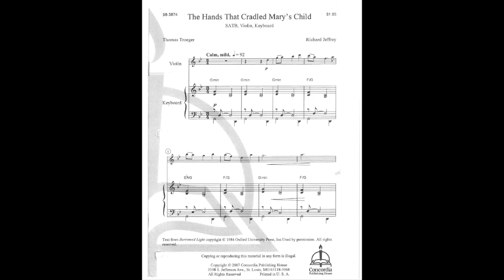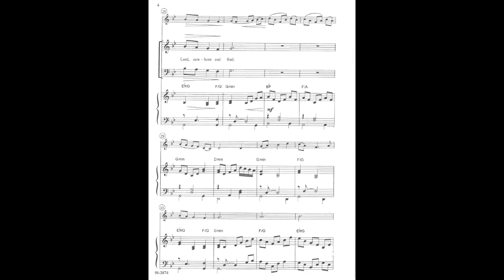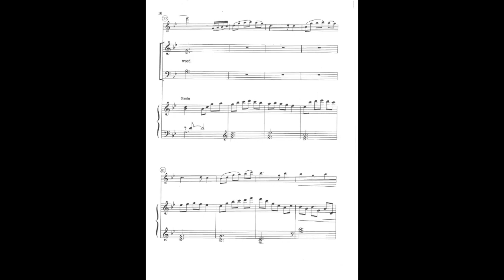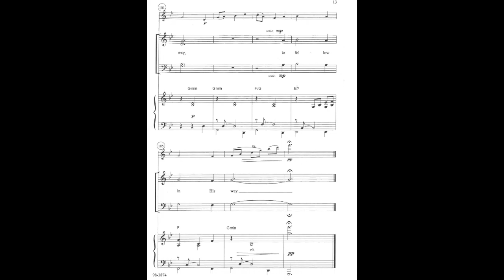The Hands that Cradled Mary's Child - Richard Jeffrey, Composer; Concordia Publishing House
The Hands That Cradled Mary's Child   CPH 98-3874 for SATB, Keyboard, Violin
This piece is a beautiful blend of Richard Jeffrey's artistry and Thomas Troeger's amazing text. It focuses on the role of Joseph in the story of the Nativity of Our Lord but is also suitable for Father's Day and the Commemoration of St. Joseph, Guardian of Our Lord (March 19). The use of violin and piano makes for a quiet, contemplative piece that both your choir and congregation will love.